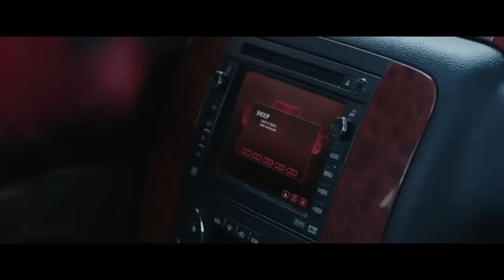FILMOVI KOJE MORATE POGLEDATI!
-My Etsy shop